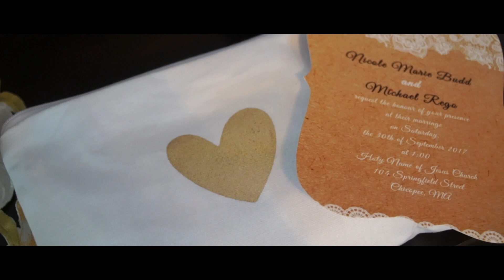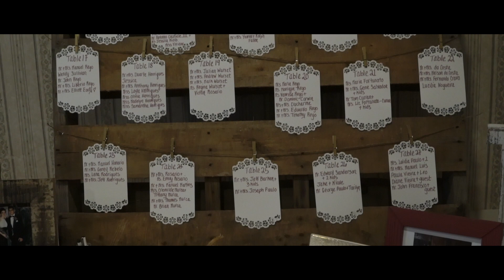Nicole & Mike Wedding Film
Nicole & Mike met in high school and there love continues to show us that true love still exists.

Filmed by
Jeff Masotti
Amy Lynn

Photography thumbnails by

Twitter Do you love what we do ? Consider donated to help support our coffee habits